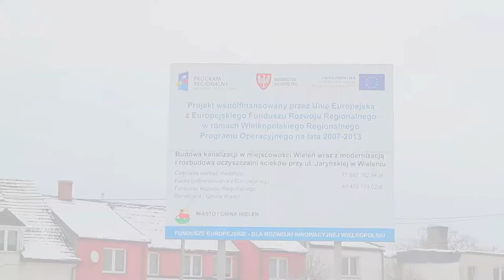Budowa kanalizacji w miejscowości Wieleń ...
Budowa kanalizacji w miejscowości Wieleń wraz z modernizacją
i rozbudową oczyszczalni ścieków przy ul. Jaryńskiej w Wieleniu